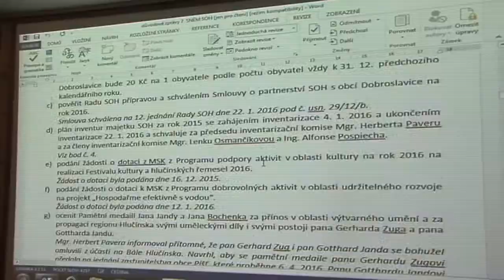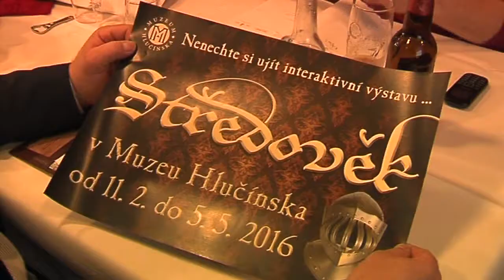Bolatice - Sněm SOH v Bolaticích